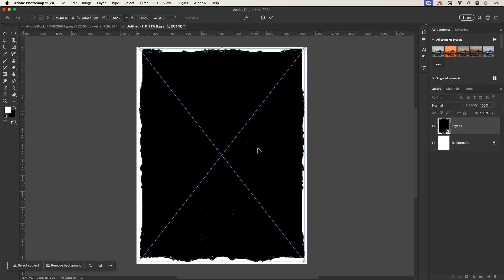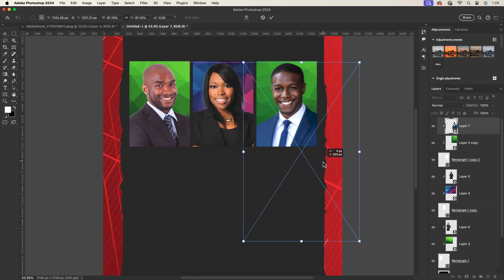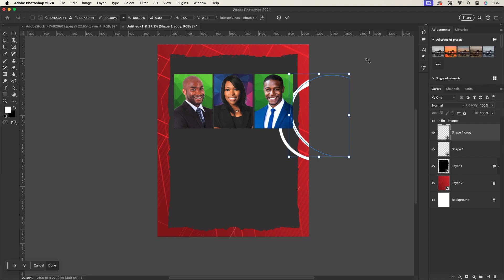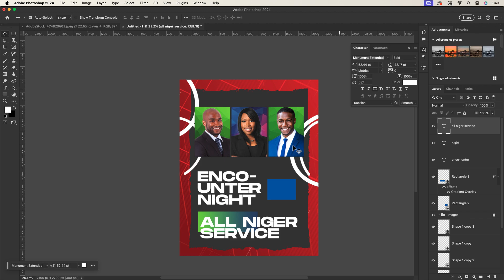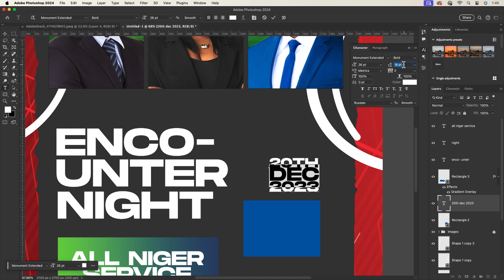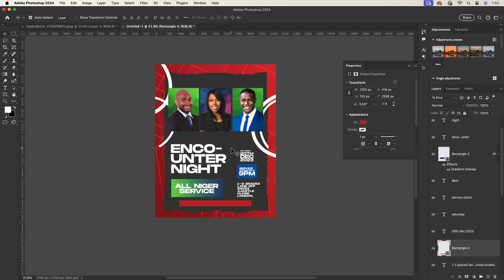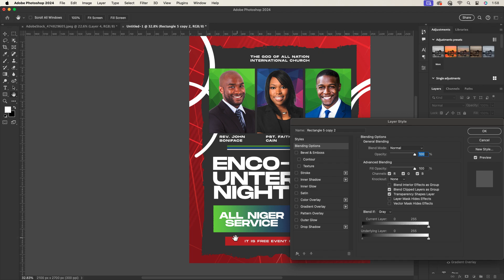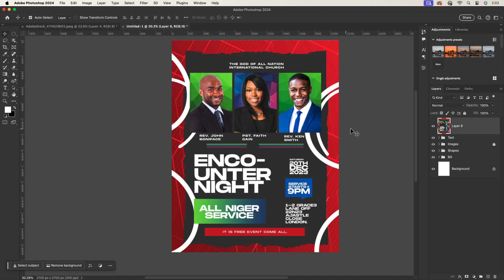How To Make Professional Encounter Night Poster For All Social Media Platforms Design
Hello everyone, welcome back to my another Tutorial, In today's video i will show you. How To Make Professional Encounter Night Poster For All Social Media Platforms Design, using adobe Adobe Photoshop cc 2024, I am very sure if you follow the steps in this video you will arrive at the same just like what you see in the video.

Use File:
FONT: